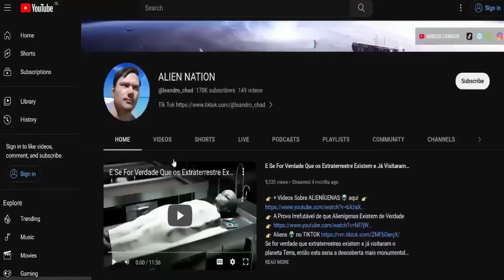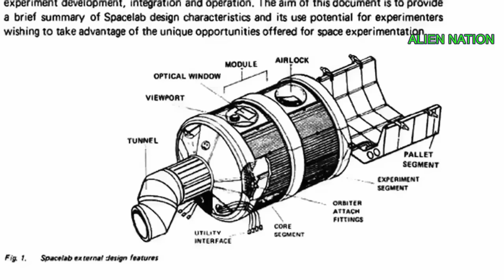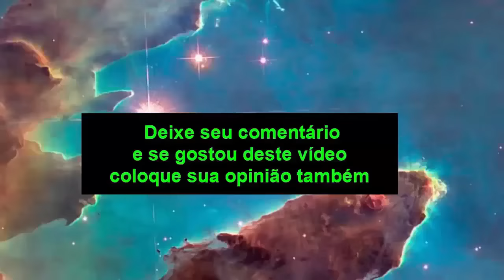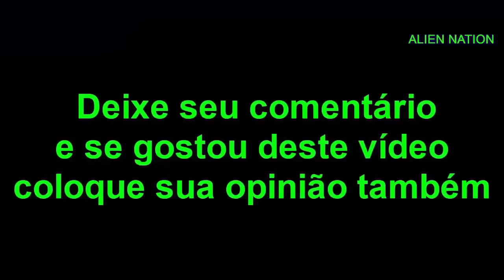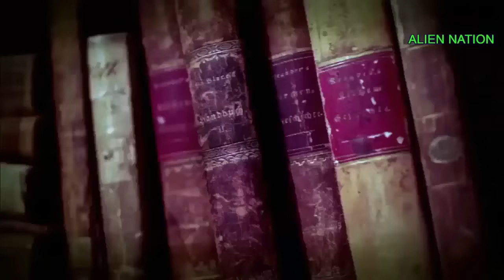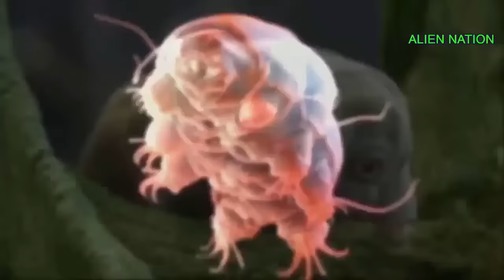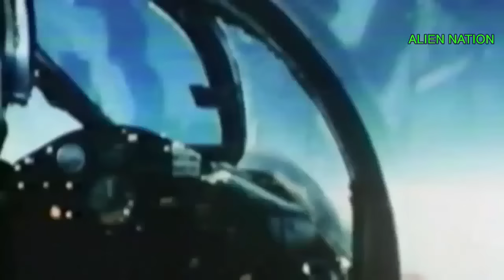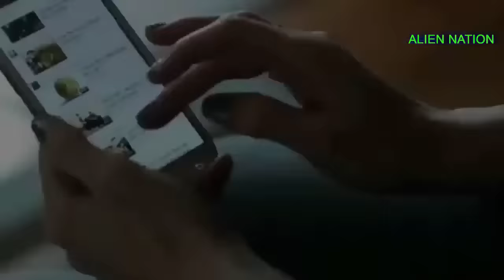Estudiosos de Alienígenas As Evidências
Nao Estamos Sozinhos No Universo (Estudiosos de Alienígenas e As Evidências)
A idéia de seres extraterrestres nos visitar não é um conceito novo e é discutido há séculos. Muitas pessoas acreditam que a bíblia fornece evidências para apoiar essa teoria, pois fala de anjos de outros mundos que visitaram a Terra no passado. Extraterrestres como os anjos da bíblia devem estar por aí e esses visitantes podem ter influenciado nossa história.
Primeiro, é importante observar que estudiosos com a ciência há muito tempo sugeriu a possibilidade de a vida existir em outras partes do nosso universo. Provavelmente existem bilhões e bilhões de galáxias com características semelhantes às do planeta Terra; Portanto, podemos assumir que pelo menos alguma forma de vida inteligente existe além da atmosfera da Terra. Além disso, os avanços da tecnologia agora nos permitem detectar sinais enviados por alienígenas que apóiam ainda mais essa alegação, se existirem, certamente eles devem estar tentando se comunicar conosco de alguma forma de anjo da bíblia! Portanto, com base apenas em evidências científicas, pode -se concluir, sem dúvida, espécies alienígenas existem em algum lugar por aí esperando o contato de humanos aqui na Terra.
E, ao olhar para os textos religiosos como a bíblia, muitas passagens sugerem visitas de criaturas angelicais ou mensageiros divinos descendo do céu. Isso poderia ser interpretado como descrevendo encontros entre civilizações humanas e sociedades alienígenas avançadas há milhares de anos. Nesse caso, talvez essas tenham sido as primeiras tentativas de viajantes extraterrestres tentando comunicação ou mesmo oferecendo assistência durante os períodos em que a humanidade estava lutando contra desastres naturais ou em guerra entre si. Isso explicaria por que certas culturas em torno do mundo desenvolveram tecnologias muito à frente de seu período, considerando quais recursos estavam disponíveis no momento é algo que os cientistas ainda não podem explicar completamente hoje!
Aceitar a forte teoria sobre alienígenas da bíblia não significa que você precisa desistir da sua fé na religião cristã; Em vez disso, entender a conexão entre as escrituras antigas da ciência moderna pode abrir uma porta mais profunda de experiências espirituais do que nunca! Todos nós compartilhamos as infinitas possibilidades do mesmo universo e vamos abraçar essas oportunidades explorar verdades mais profundas, em vez de evitar o medo da incerteza sobre mentiras futuras desconhecidas pela frente ...
Considerando tudo, acredite firmemente que a verdade da aceitação sobre anjos visitantes extraterrestres da bíblia ajuda a expandir a base do seu conhecimento onde todos vivem a harmonia da paz, independentemente do planeta de origem.
ISAÍAS 6:2 "Serafins estavam por cima dele; cada um tinha seis asas; com duas cobriam os seus rostos, e com duas cobriam os seus pés, e com duas voavam."
ULTRA TERRESTRES
A ideia de ultraterrestres alienígenas de outras dimensões, anjos caídos e outros seres sobrenaturais existe há séculos. É um conceito intrigante que fascina muitas pessoas, pois poderia potencialmente explicar os fenômenos inexplicáveis que experimentamos na vida e se existirem alienígenas de dimensões ou reinos alternativos além do nosso, isso expandiria drasticamente nosso conhecimento sobre o que está fora de nossa própria realidade. Isso pode nos levar a descobrir coisas que antes eram consideradas impossíveis, como viagens no tempo ou tecnologia avançada muito além do que possuímos hoje ou ambas as quais têm profundas implicações em como a humanidade avança no futuro e interage com seu ambiente. fornecer informações sobre por que certos eventos ocorrem na natureza sem uma explicação clara por trás deles; como desastres naturais ou desaparecimentos/mortes inexplicáveis, etc., permitindo-nos um maior controle sobre eles, a fim de evitar que novos danos sejam causados por essas ocorrências. E se os anjos caídos realmente existem, isso lançaria luz sobre algumas escrituras antigas e textos religiosos cujas histórias geralmente envolvem intervenção angelical nos assuntos humanos isso deve ser algo que nem sempre pode ser explicado apenas por meios científicos. Com mais informações sobre sua existência (e possivelmente até comunicação), podemos obter uma melhor compreensão não apenas sobre a religião em si, mas também como a fé desempenha um papel importante na sociedade em geral e vem ajudando os indivíduos a encontrar significado em meio ao caos, ao mesmo tempo em que fornece orientação quando confrontados com dificuldades. decisões ao longo da jornada da vida. E se os seres sobrenaturais realmente existem, talvez eles tenham respostas importantes relacionadas aos mistérios de longa data que cercam a morte e a vida após a morte; dando conforto e consolo durante os momentos em que a dor parece insuperável, ao mesmo tempo em que oferece esperança de que um dia aqueles que faleceram se reunirão novamente algum dia.